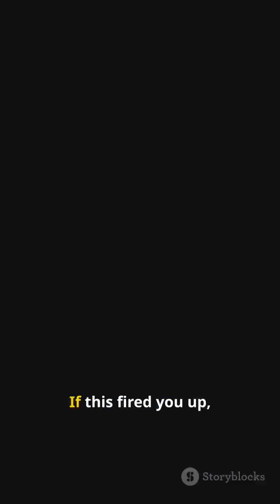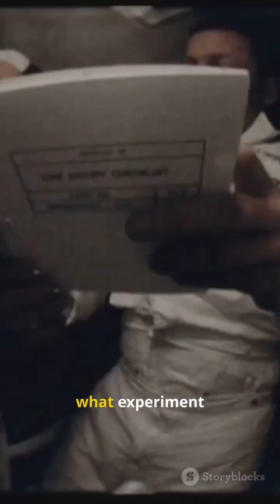ISS Crew Welcomes NASA’s New Astronauts While Working on DNA Storage in Space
On the International Space Station, astronauts just welcomed NASA’s 10 new astronaut candidates via live-link while conducting experiments—including DNA sequencing and virtual reality work—to push the boundaries of data storage in space. The interaction highlights how life onboard the ISS is evolving: not just research, but also human connections across the void. This moment bridges Earth and orbit, showing the next generation reaching upward while current crews push science forward.